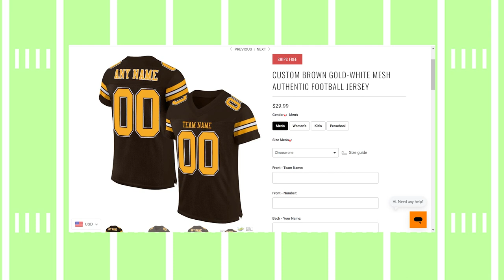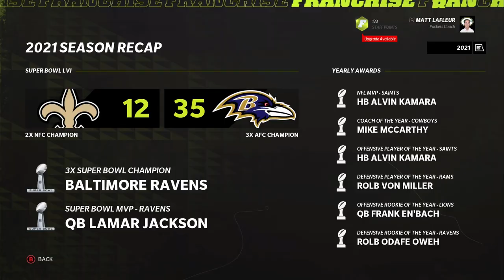Building the perfect NFL team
I've use paper footballs to build players and teams from the AFC and the NFC before - but today is different. In this video all 32 NFL helmets are lined up and waiting to be apart of the first ever paper football perfect team build! First I select players, then I go into Madden and put all of them on to one team and see how many Super Bowls they win! It's gonna be fun.

NFL Madden Video Game American Football College Football NFL Player Xbox Playstation Paper Football Fantasy Football Fan Duel Draft Kings Sport Prediction